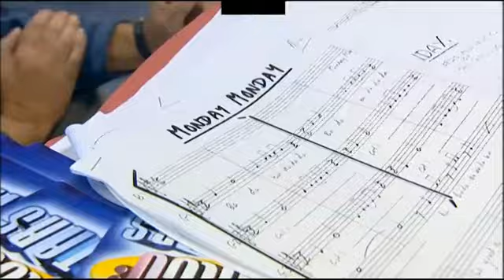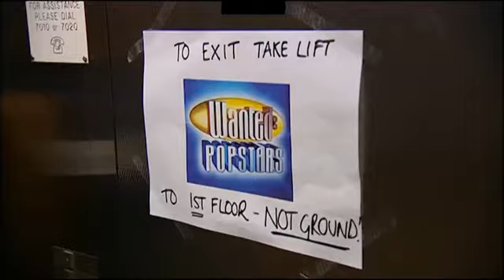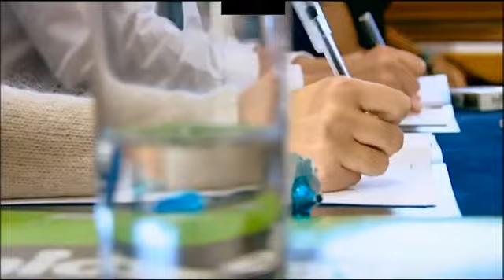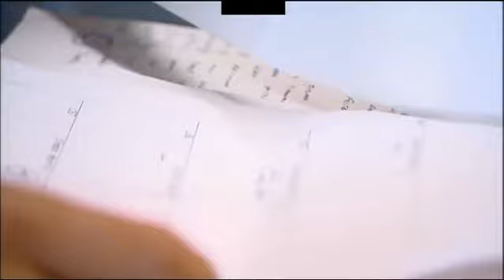Popstars - 01x03 - Boot Camp (20.01.2001)